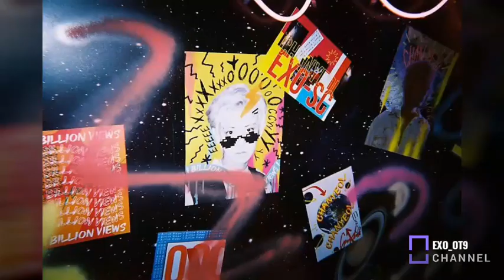EXO-SC Behind The Scenes Film 1Billion Views Album